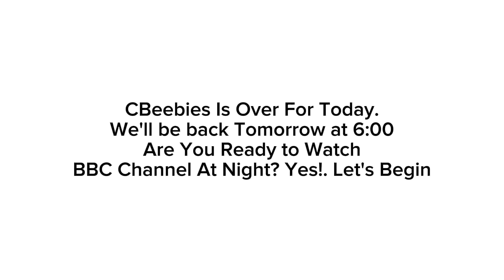CBeebies Sign off and BBC Channel At Night Sign On